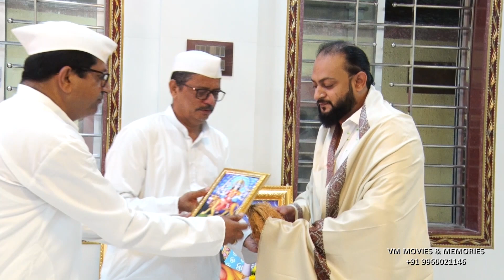श्री दुर्गादेवी मंदिराचा जिर्णोद्धार व मुर्ती प्राणप्रतिष्ठा सोहळा दिवस चौथा १७एप्रिल २०२२ (भाग ४)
नालासोपारामधील गास गावची आई दुर्गादेवी  मातेच्या जुन्या प्रतिमेच विसर्जन मोठ्या भक्तिभावाने भरलेल्या डोळयांनी गावकर्‍यांनी १४ एप्रिल २०२२रोजी अर्नाळा समुद्रात केल. सोबतच नवीन दुर्गादेवी आईच्या प्रतिमेची प्राणप्रतिष्ठा सोहळ्याची सुरवात ढोल ताशांच्या गजरात देवीच्या मूर्तीची जंगी मिरवणूक काढून झाली १५ एप्रिल २०२१ते १७डिसेंबर २०२२या दिवसाच्या कालावधीत शास्त्रोक्त पद्धतीने मनोभावे पुजा,होमहवन ,धार्मिक विधी करत १७एप्रिल २०२२रोजी डॉ. मंहत पद्मनाभ गिरीमहाराज ओंढा नागनाथ यांच्या हस्ते प्राणप्रतिष्ठा सोहळा पार पडला तसेच ईतर मान्यवरही या सोहळ्याला उपस्थित होते. कीर्तनकार आणि महारांजाच्या विचारांची देवाणघेवाण व्हावी या उद्देशाने विविध किर्तन, जुगंलबदी, प्रवचनाचे कार्यक्रम भक्तांसाठी चारही दिवस ठेवण्यात आले होते या कार्यक्रमात मोठ्या संख्येने भक्तपरिवार, मान्यवर, गावकरी उपस्थित होते सोबतच चारही दिवस भांविकानसाठी मंदिर ट्रस्ट माध्यमातून भंडाराचे आयोजन करण्यात आले होते ज्याचा लाभ हजारो भक्तांनी घेतला ( चारही दिवसांचा सोहळयाचा विडीओ पाहण्यासाठी चॅनलला लाईक, शेअर, सबस्क्राईब करा आणि घर बसल्या विडिओचा आनंद घ्या विडीओ कसा वाटला कंमेट करुन नक्की कळवा)
Live coverage all types videography and photography work
अधिक माहितीसाठी संपर्क